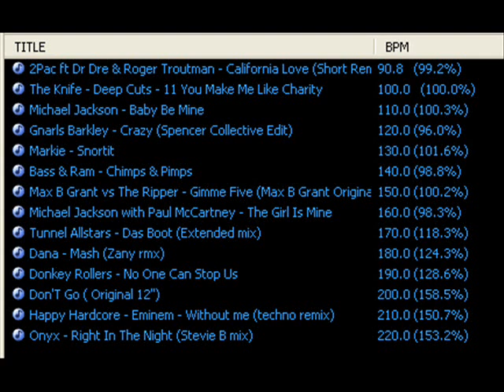Faster-faster shuffle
I've been planing to do a video to see how fast I could shuffle. so here it is finally!

I made the mix in mixmeister 1st and then played it and danced away.